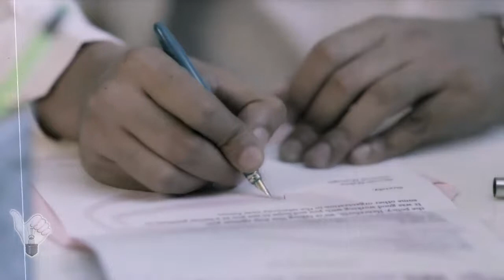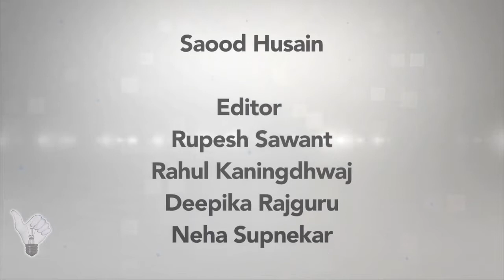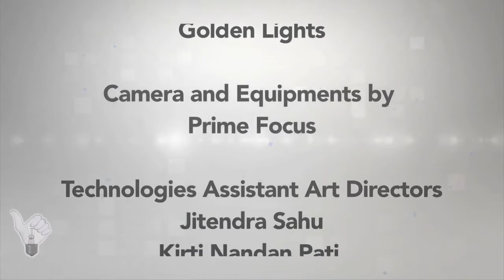The Pink Envelope - Season 01 - Ep 01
Client - UrbanMyth
Project Category - Web Series
Foster BLACK - ADR, Background Music, Sound Design / FX, Foley, Mix